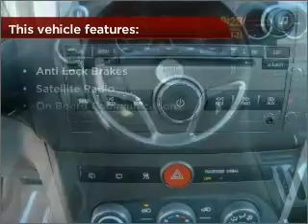2008 Saturn VUE in Atmore, AL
406 East Nashville Ave
Atmore, AL 36502
2008 Saturn VUE
6-Speed A/T
Mileage:40159